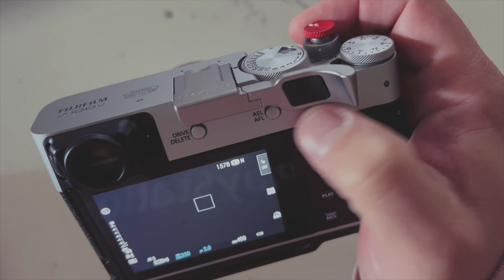My Must-Have Accessory for the X100v: The Lensmate Thumbrest (Thumb Grip) Review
Out of the box the Fujifilm X100v might not be the most comfortable camera I've used.

A thumbrest helps quite a bit, and my favorite is the LMX100v from LensMate. Although it's more money than other thumbrests, is it worth it?

This video was produced by Jerred Z (That's me!). Becoming a photographer and photography teacher has been a transformative and positive aspect of my life, and I truly want more people to experience the world in the way I’ve learned to.

Every day is more beautiful, no matter where I am, because of photography.

Many of the photos you see me use are edited with Adobe Lightroom and Photoshop. I sometimes use my own custom presets, skies and textures in them, and I give some of my best away in my Newsletter!  To sign up and get the free stuff, go